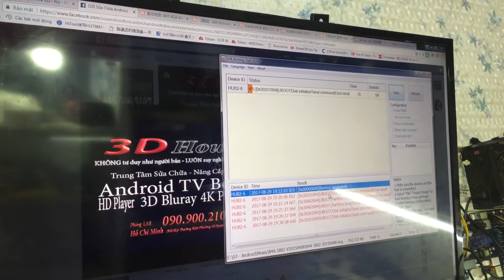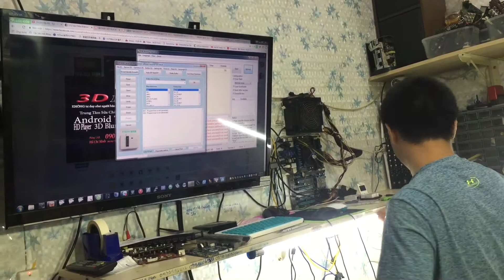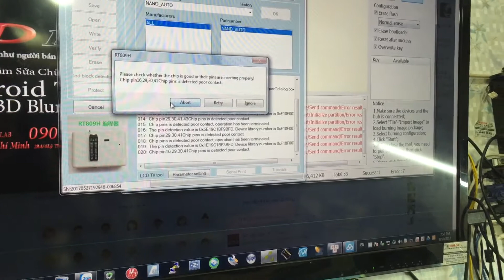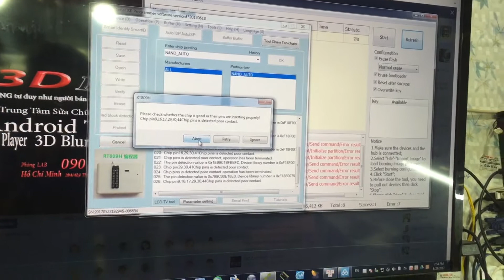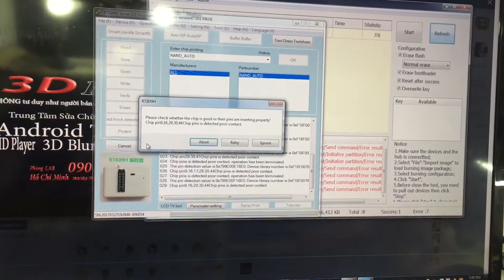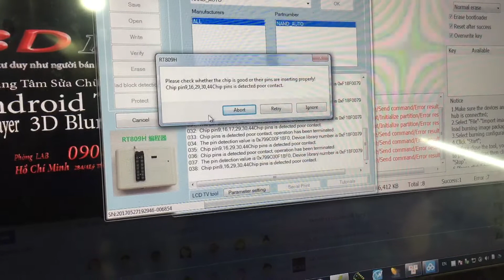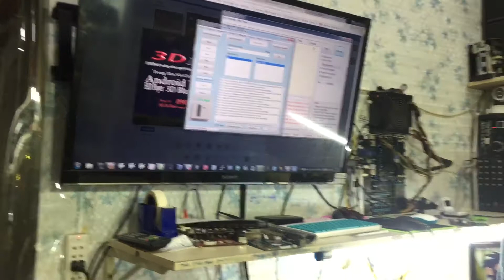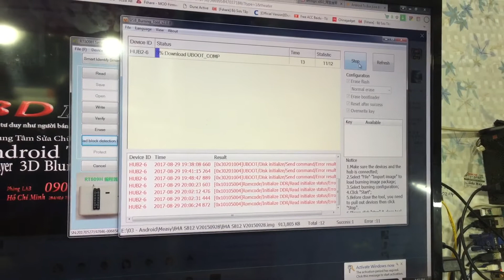Sửa Android Box Measy 4K Không Lên Tại 3D House HCM , Hà Nội Part 1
Sửa Android Box Measy 4K Không Lên Tại 3D House HCM , Hà Nội Phần 1

Hiện tại 3D House Chuyên Sửa Android Tv Box , Sửa Đầu Phát HD Đã Có 2 Phòng Lab Support Center Tại 2 Khu Vực Phục Vụ Việc Sửa Android Tv Box Tại HCM Và Sửa Android Box Hà Nội. Các Bạn Quan Tâm Truy Cập Vào Website

Bản Firmware Android Box Measy 4K B4A mình sửa dụng trong bài viết đây nhé , nếu video sửa android box tại 3D House Cùng Sang Sang hữu ích xin bạn 1 like và đánh giá trên Fanpage bạn nhé

02 Phổ Quang Phường 12 Quận Tân Bình ( Lô A4 Sân Vân Động Quân Khu 7 )
Số 50 Đường Số 3 Phường 8 Quận 11 Tp HCM ( Cư Xá Bình Thới Q11 ) Lab 3D House 2020
Kỷ Thuật Sửa Chữa Bảo Hành Robot Hút Bụi Thông Minh
Lab 3D House HCM  : 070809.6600
Lab 3D House HN     : 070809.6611
Linkfanpage down Frimware :